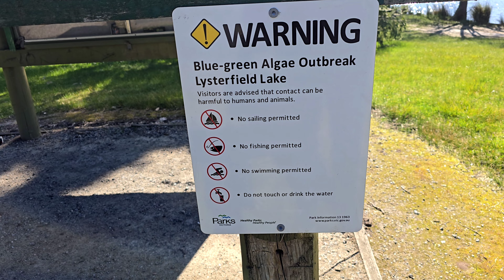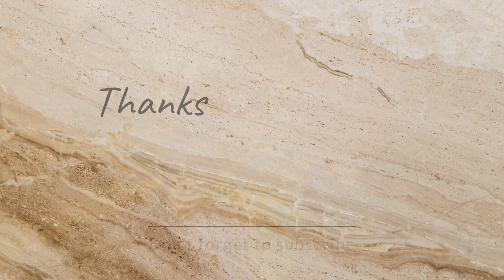Aura Vale Lake Walking Tour so Cosy | Australia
We head to Aura Vale Lake in Selby, Victoria Australia. A beautiful cosy lake with a view so tranquil. Take a scenic walk along the lake, a canoe to paddle on the lake or a picnic a relax the afternoon away. A real hideaway gem, it's a place worth visiting and exploring.

We certainly appreciate all your support

Mike's Etsy ...
Ira's Etsy .

Gear used .
Samsung Galaxy S24 Ultra
Benro BK15 selfie stick